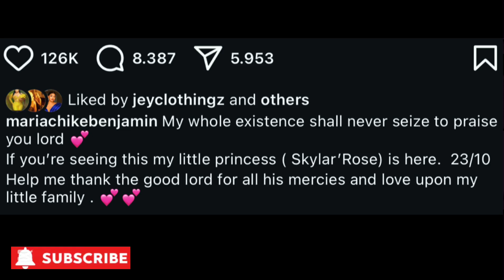Congratulations to BBNaija‘s Housemate Maria Chike & Partner Welcomes Their Second Child,A Baby Girl